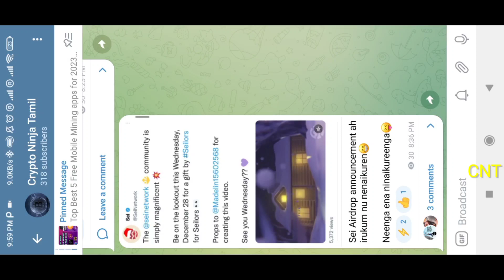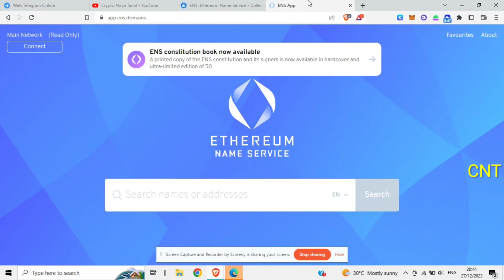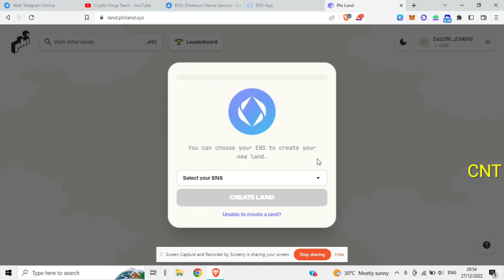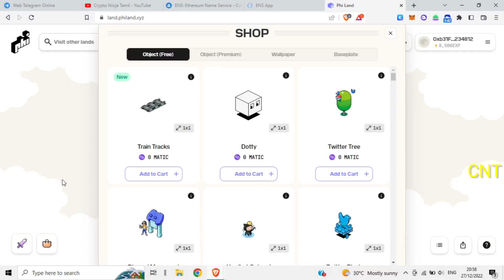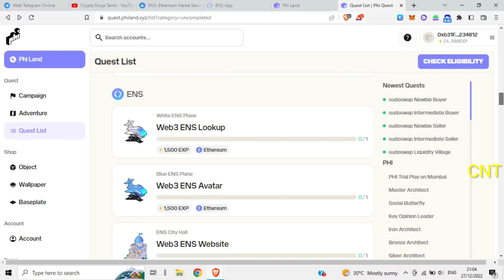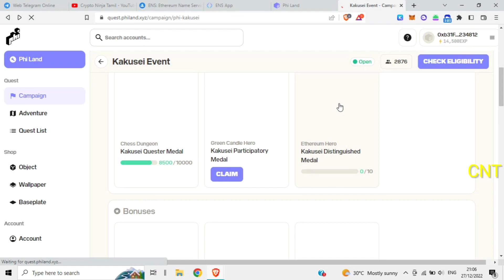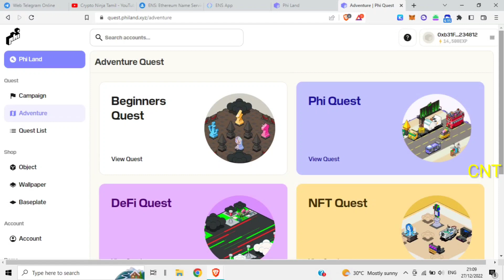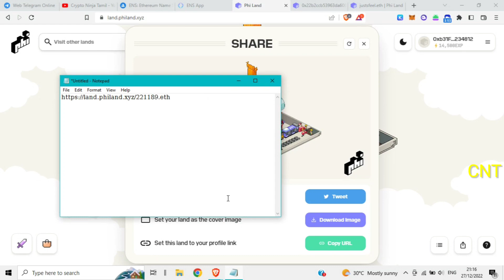Get your Free Phi Land and Eligible for the Biggest Airdrop || Phi step by step guide in Tamil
In this video, I have explained how to create a free Phi land and how to complete Quests to claim NFTs.

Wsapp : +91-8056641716